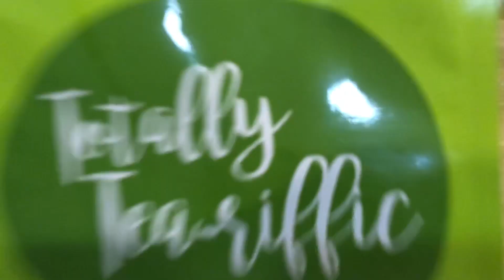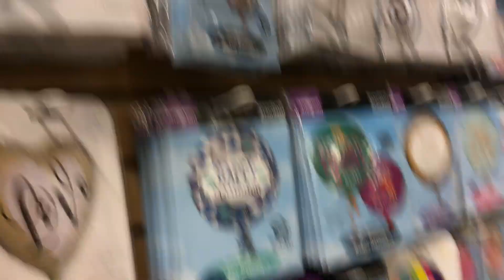celebrating my 15th birthday with my friends!!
Last Video-

Hope you like this video of my friends and i celebrating my 15th birthday!

Vsco-sparksvold